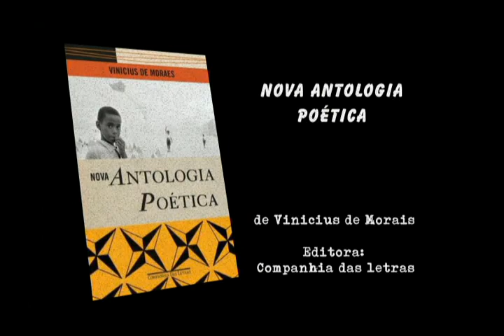TUDO AV 10/04/2011 - parte 02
In loco de Marcos Rolim e Luciana Bittencourt / Sofá literario por Vivian Rigueira / Biografia de kenzo Tange por Wagner Paiva.